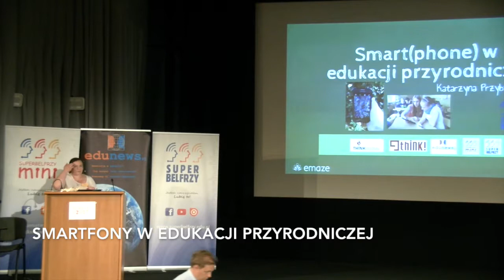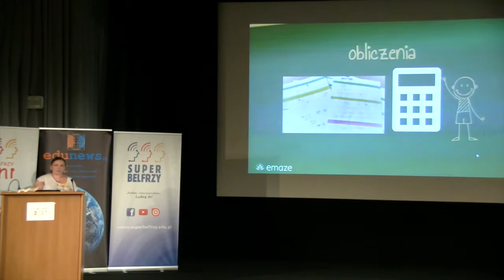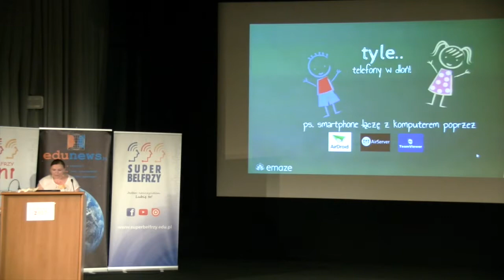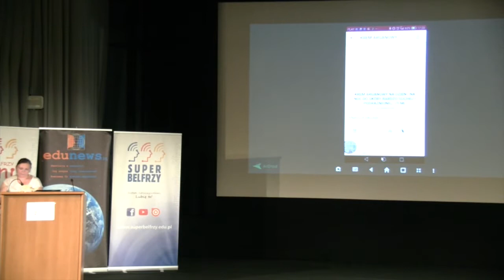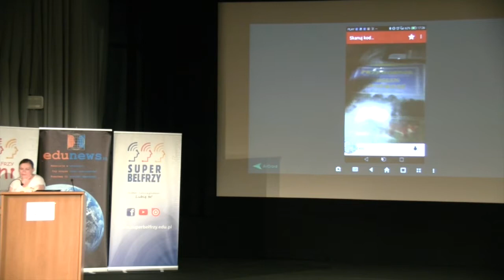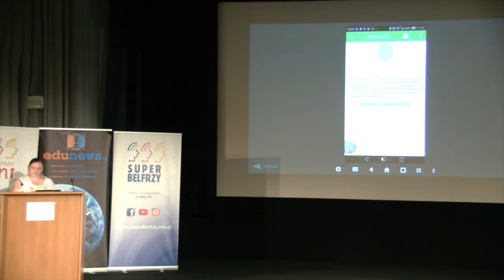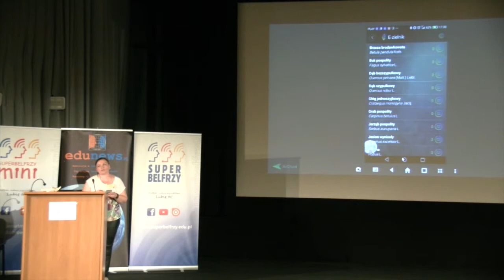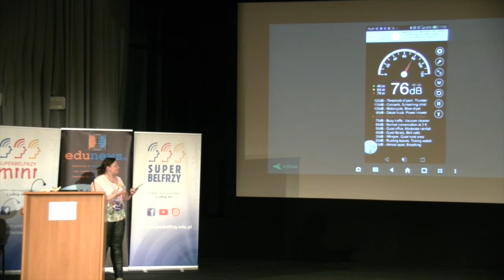Smartfony w edukacji przyrodniczej - INSPIR@CJE 2017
Smartfon z dostępem do internetu to źródło informacji, którą można przetworzyć w wiedzę, narzędzie pomiarowe, kalkulator, aparat fotograficzny i maszyna do quizowania/ głosowania w jednym (i jeszcze wiele wiele innych zastosowań). W dużej mierze to zasługa różnych aplikacji mobilnych, których zastosowanie na lekcji może znacząco wpłynąć na poziom motywacji i chęci do nauki. Zdaniem Katarzyny Przybysz smartfony są nadal mało popularne w szkołach, w których mogłyby mieć szerokie zastosowanie w edukacji przyrodniczej. Zobaczmy jej wystąpienie podczas INSPIR@CJI 2017:

Organizatorami konferencji INSPIR@CJE 2017 są firma Think Global, Fundacja Rozwoju Społeczeństwa Wiedzy THINK! oraz Edunews.pl.

Partnerami konferencji są: Fundacja Orange, Brainly, EduSense, Katalyst Foundation oraz Warszawskie Centrum Innowacji Edukacyjno-Społecznych i Szkoleń.

Partnerzy medialni to Głos Nauczycielski oraz kwartalnik Wokół Szkoły.